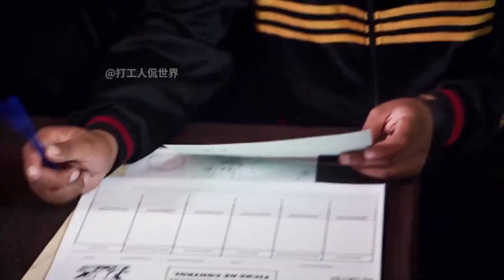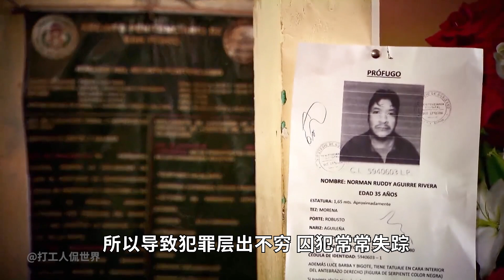玻利维亚监狱，囚犯成了统治者，还能带着妻子服刑